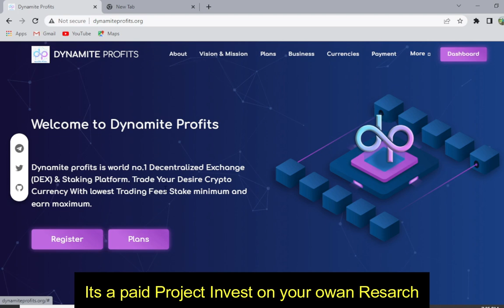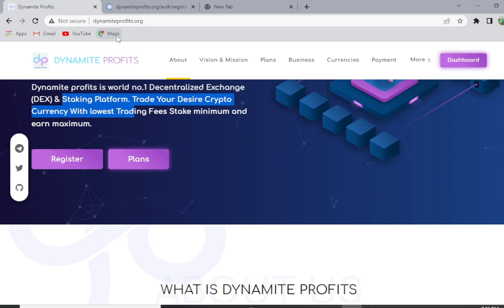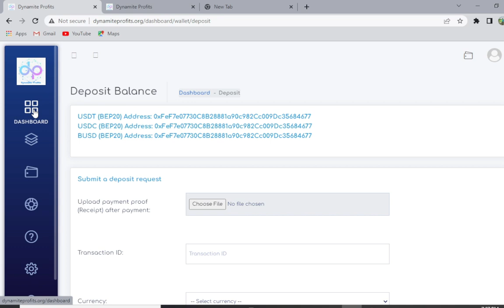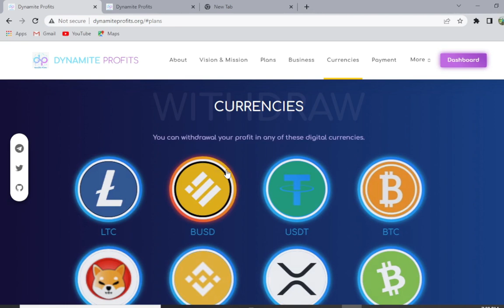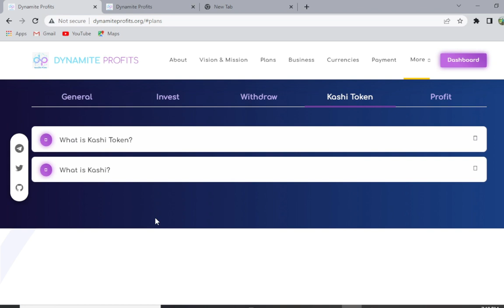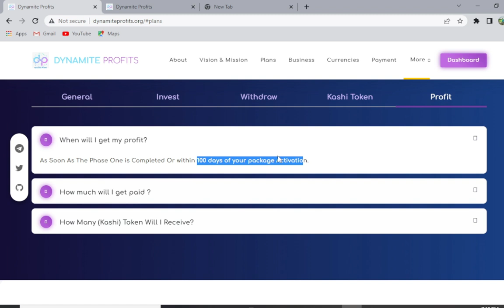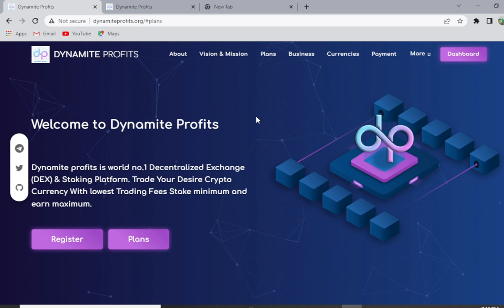Dynamite Profits Review -